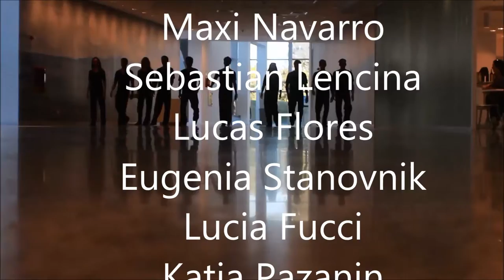Sangre Cuerpos Soberanos Museo Malvinas 2015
Cuerpos Soberanos, una cartografía posible
Museo de las Malvinas e Islas del Atlántico Sur
año 2015 Buenos Aires - Argentina

Bailarines
Sabrina Castaño
Federico Santucho
Andrea Manso Hoffman
Rodrigo Calvete
Gastón Gatti
Joaquín Toloza
Maxi Navarro
Lucas Flores
Eugenia Stanovnik
Lucia Fucci
Katia Pazanin
Jonatan Buksctein
Menelik Cambiaso
Sebastián Lencina

dirección Andrea Castelli
Producción
Sabrina Castaño
Federico Santucho
Andrea Castelli
Rodrigo Calvete

Asistente producción Analía Yaker

Producción Ejecutiva
Florencia Agrazo

Vestuario Abril Rosenrauch Boneto
Vestidos Rosa Lafuente

Producción general
Performartes
Asociación para la Promoción y Difusión de las Artes Performáticas

Video Pablo Rabe Fernanda Tapatá

Dirección Andrea Castelli

La Intervención Coreográfica Cuerpos Soberanos, una cartografía posible  en el Museo de las Malvinas e Islas del Atlántico Sur formó parte todo el año 2015 del Programa Ronda Cultural Ministerio de Cultura y del Ministerio de Planificación de la Nación
Agradecimientos:
Asociación Civil El Puente, Arte y Cultura,  Jorge Giles, Silvina Gutiérrez, Jorge Saavedra, Carina Mele  y a  todo el personal de Ronda Cultural y del Museo Malvinas que colaboran cotidianamente con nosotros.

En homenaje a nuestros héroes de Malvinas